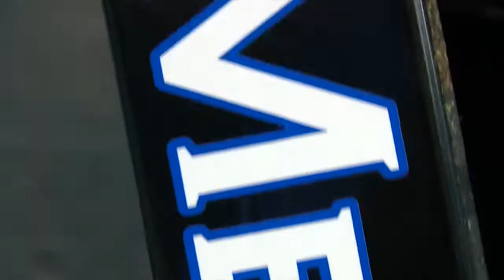2013 Memphis Men's Tennis Trailer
Highlight teaser for the 2013 University of Memphis men's tennis team